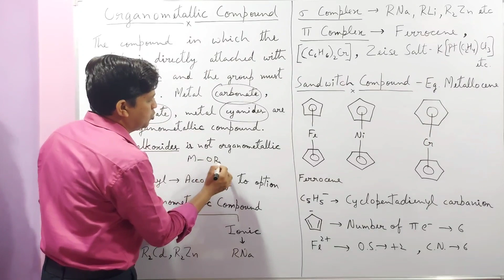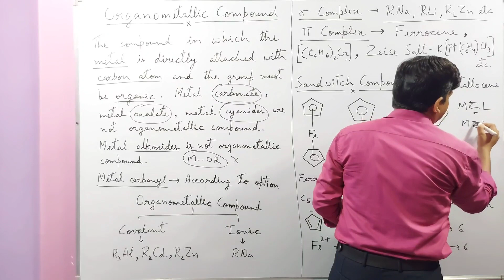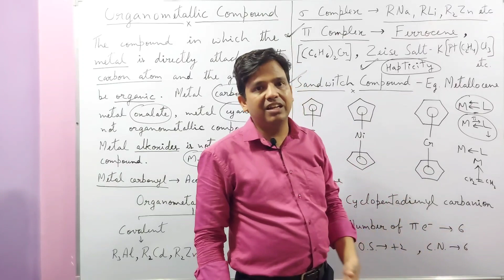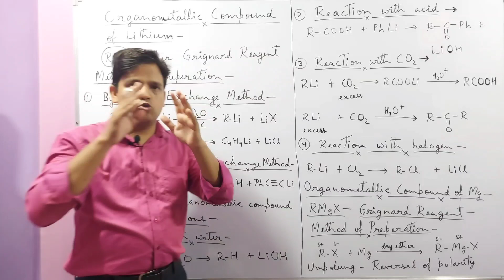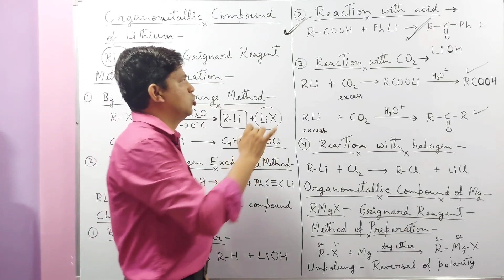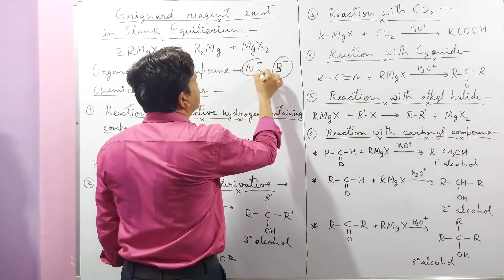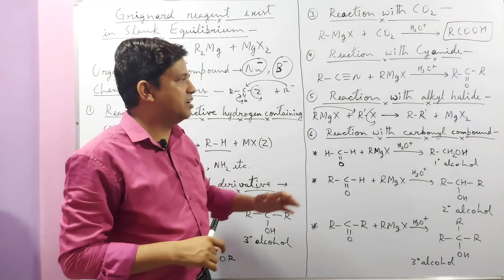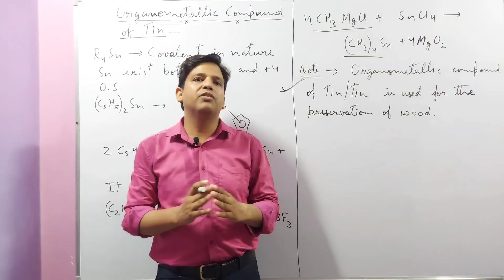Organometalic Compounds: For RPSC First Grade School Chemistry Lecturer